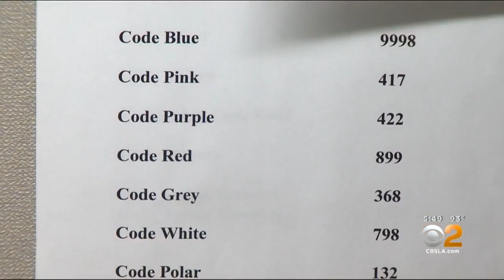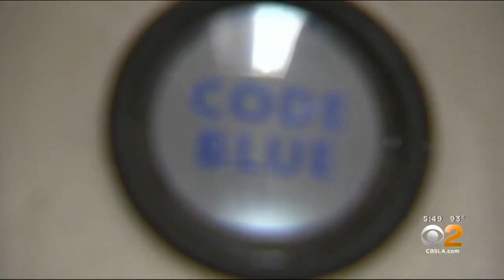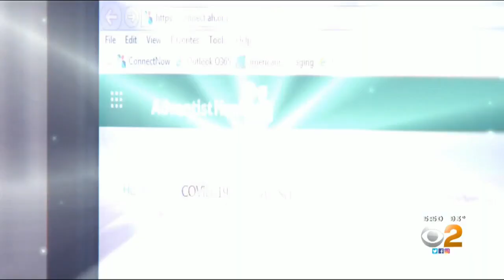STEAM: Hospital Call Center Operator Encourages Youth To Practice Perseverance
Of all of the STEAM disciplines, running a busy hospital call center relies most on technology and art. Amber Lee reports.